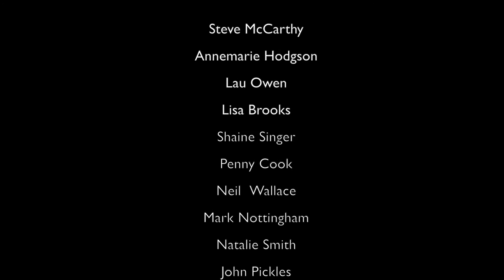Double Act Do Shakespeare - Macbeth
Last year Double Act Theatre Company worked really hard on producing some scenes from Shakespeare plays. We filmed them with the help of Access Dorset and volunteers from Jobcentre Plus. Here is the third of the three short films we made.